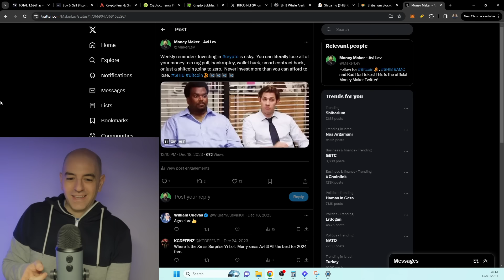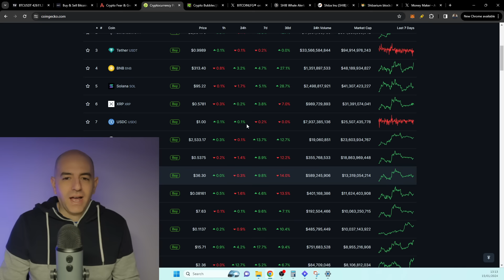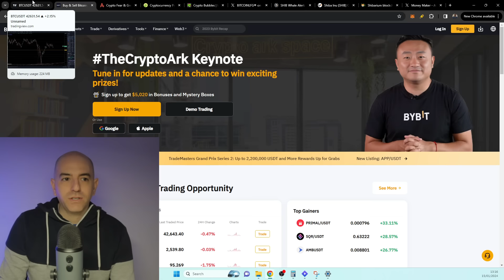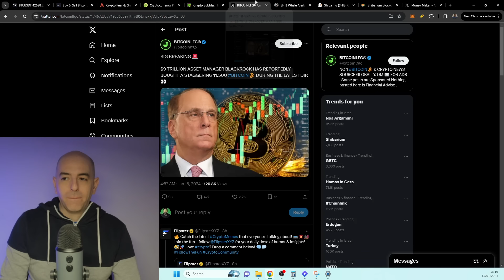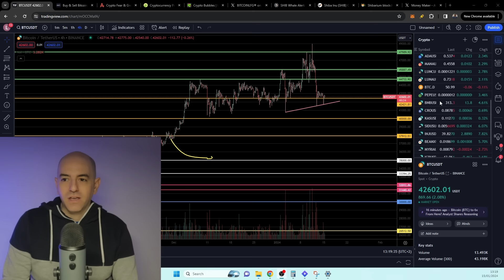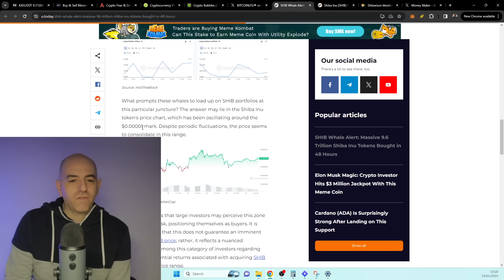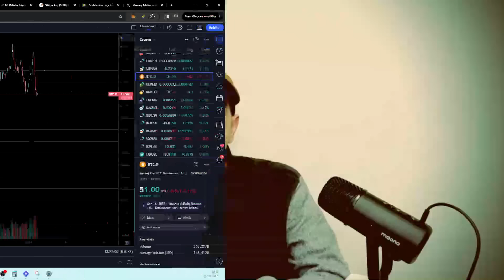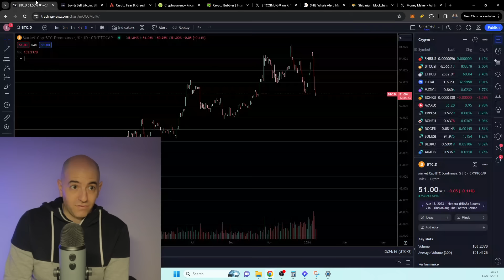SHIBA INU HOLDERS THIS IS CRAZY!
THIS IS CRAZY! BLACKROCK IS BUYING THE BITCOIN DIP NOW! SHIBARIUM ACTIVITY TANKING! WHY? SHIBA INU